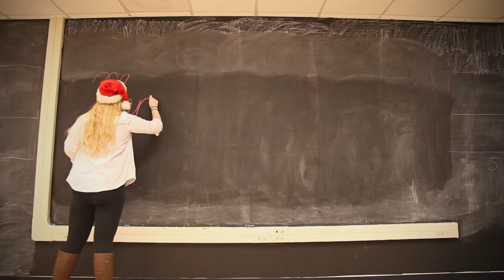All I Want For Christmas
Music Video for "All I Want for Christmas"
Performed by Rush Arts Choir 2015
2nd Place in the MoreFM Christmas Choir Competition